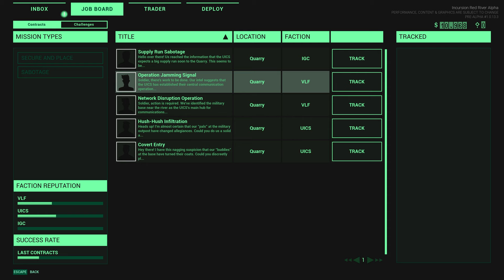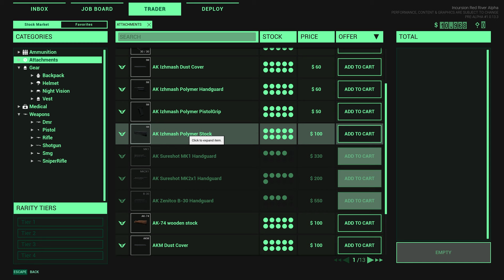This game finally has what I want...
Game just launched.

It has been a pleasure working with the Games Of Tomorrow team assisting them with their launch marketing through one of my companies Black Site, and we wish them great luck and success with their launch!

00:00 The Quest for a Single-Player Experience
00:37 Incursion Red River: A New Hope
01:09 Building Bridges with Developers
01:41 Early Access Insights: Red River's Potential
02:14 The Offline Advantage
02:40 Early Access Done Right
03:11 A Haven from Online Chaos
03:45 Evolving Gameplay and Mechanics
04:22 Base Building and Mission Planning
05:01 Rewarding Missions and Loot
05:35 Single Player/Coop Experience
06:11 Tactical Missions and Faction Gear
06:51 The Unique Mission Mechanic
07:22 A Peek into Unreal Engine 5 Realism
08:10 Strategic Gameplay Features
08:57 Enhancing Your Arsenal
10:02 The Challenge of Survival
11:10 The Joy of Mag Dumping
12:17 Successful Extraction and Rewards
12:57 Looking Toward a Promising Future

"Incursion Red River" is a tactical cooperative extraction shooter set in a destabilized Vietnam engulfed in civil war and chaos. Players assume the role of contractors working for private military organizations that exploit the country's tumultuous state for profit. The game's backdrop involves Vietnam's historical defense against American forces with Soviet support, its prosperity, and subsequent vulnerability post-Soviet Union collapse. This leads to a geopolitical shift, exacerbated by Chinese interests and a covert conflict between the US and China, ultimately resulting in Vietnam's societal collapse and the rise of lawlessness driven by profit-seeking PMCs and militias. Gameplay involves teaming up with friends to complete contracts, purchase weapons and gear, and strategize with customized equipment for tactical advantages. The game emphasizes realism in combat dynamics and offers a single-player or cooperative multiplayer experience, along with a player hideout for preparations and inventory management.